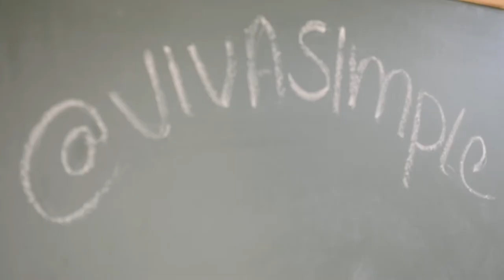A carreira na publicidade: arte e sucesso profissional | Studio Online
Sócio de uma agência de publicidade, Moacir, 24 anos, trabalha com direção de arte e desenvolvimento de aplicativos. Fala sobre as dificuldades no início da sua carreira, por não ter tido uma orientação profissional adequada. Aprendendo com seus erros, descobriu que a profissionalização em publicidade vai além do amor à arte: gera dinheiro.

Cursos relacionados:

• Criação Publicitária
• Facebook Marketing
• Marketing Digital